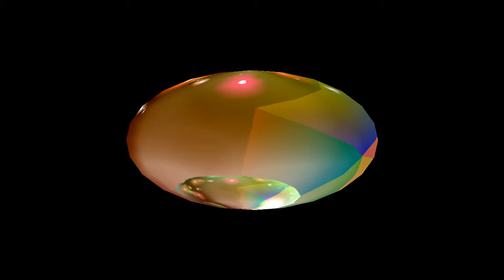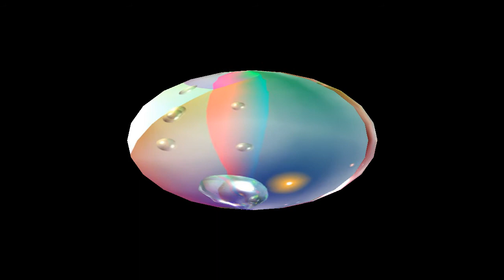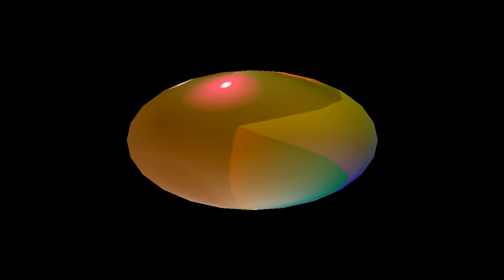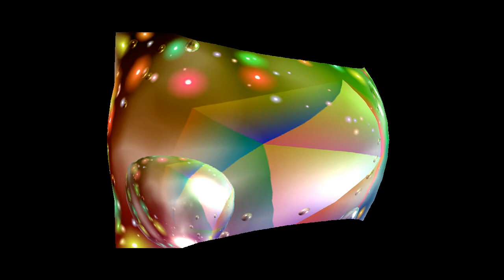Keyboardmusik von Frank Frohne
Musik zum Entspannen